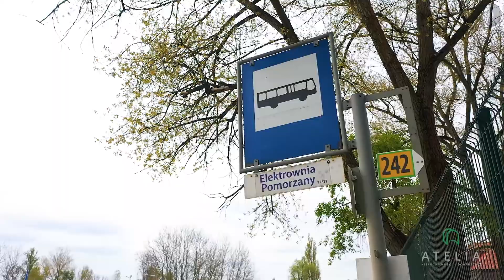Do wynajęcia hale magazynowo-warsztatowe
Do wynajęcia hala znajdująca się na terenie obiektu przemysłowo-usługowego, na działce o powierzchni 11 000 m2, z utwardzonym placem manewrowym dla samochodów ciężarowych i parkingami dla samochodów osobowych. Dostępna powierzchnia to 244 m2 hali  w cenie 24 zł / m2 netto. Hala wykonana w technologii murowanej z bramą wjazdową z poziomu zero. Wysokość obiektu 4 m, wylewka betonowa, moc przyłącza dowolna ze względu na własną trafostację, obiekt ogrodzony. Hala dostępna od lipca br.
Dostępne są także powierzchnie magazynowo- warsztatowe o następującym metrażu: 520 m2, 343 m2 i 142 m2. Cały kompleks jest w trakcie gruntownego  remontu, na tym etapie istnieje  możliwość  dostosowania  lokalu bezpośrednio  pod potrzeby klienta.
Jest także możliwość wynajęcia dodatkowo pokoi biurowych o powierzchniach od 15 do 56 m2, w biurowcu znajdującym się na terenie kompleksu, w cenie 34 zł/m2 netto.
Nieruchomość zlokalizowana jest  w bezpośrednim sąsiedztwie Tamy Pomorzańskiej. Obiekt z doskonałym dojazdem do centrum miasta jak również wszystkich dróg wylotowych ze Szczecina, w kierunku na S3 w stronę granicy Niemieckiej oraz Gorzowa Wielkopolskiego i przeprawy promowej w Świnoujściu. Dojazd drogą asfaltową. Teren ogrodzony, instalacja alarmowa i monitoring. Miejsca parkingowe na terenie przynależnym do obiektu.
Do podanej ceny czynszu netto należy doliczyć VAT i koszty mediów. Zapraszam do kontaktu.